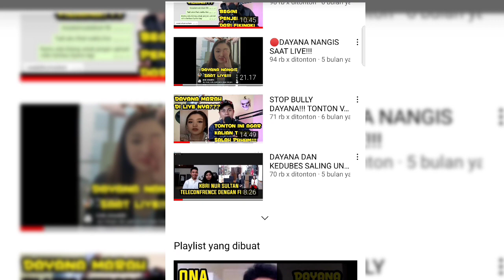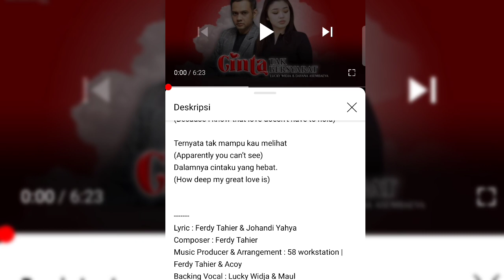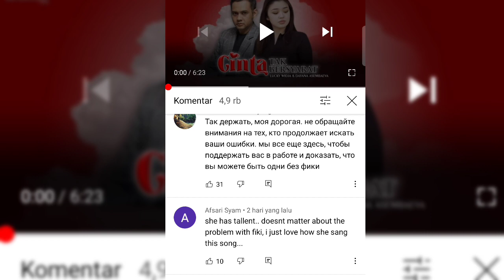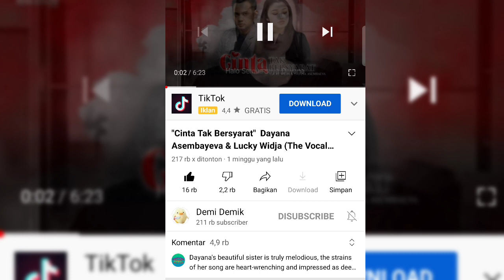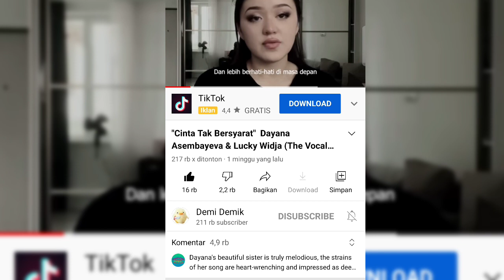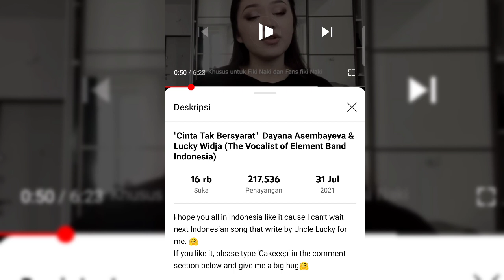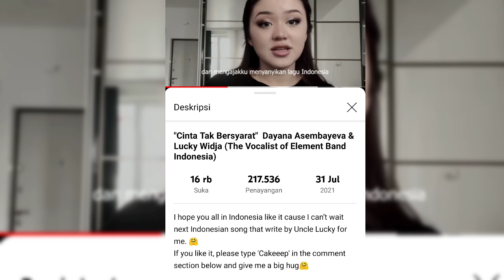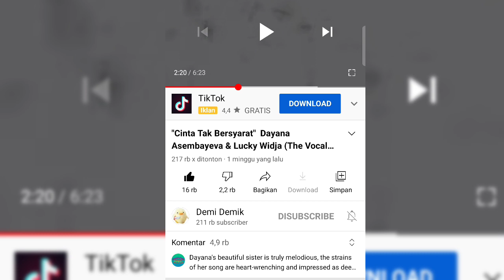REACTION! DAYANA FT LUCKY WIJAYA || CINTA TAK BERSYARAT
Semoga kalian terhibur dengan vidio ini